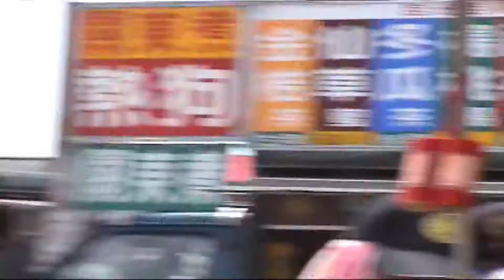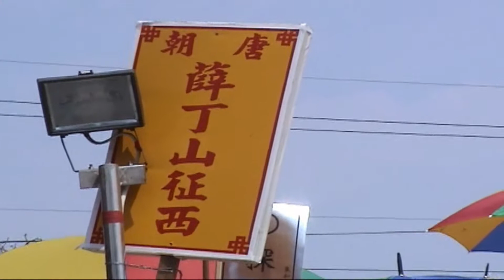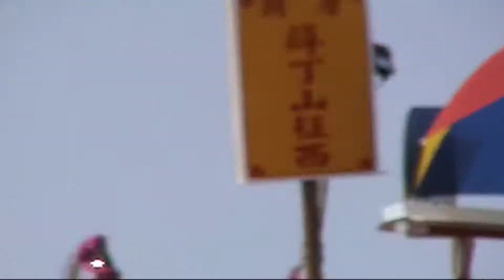2008台南學甲慈濟宮遶境蜈蚣陣1